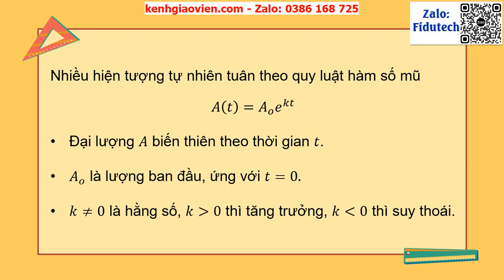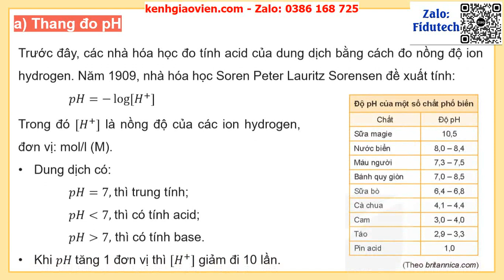Giáo án powerpoint Hoạt động thực hành trải nghiệm một vài mô hình... | GA điện tử Toán 11 KNTT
Phía trên là giáo án Powerpoint hay còn gọi là giáo án điện tử, giáo án trình chiếu Hoạt động thực hành trải nghiệm một vài mô hình toán học sử dụng hàm số mũ và hàm số logarit | Sách Toán 11 Kết nối tri thức. Giáo án được làm với phong cách: hiện đại, đẹp mắt để tạo sự hứng thú cho học sinh.